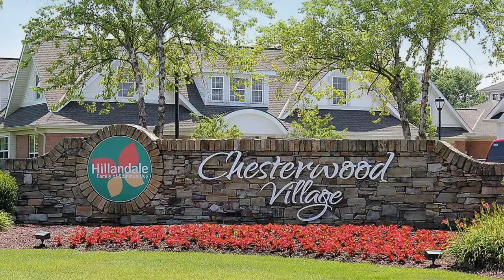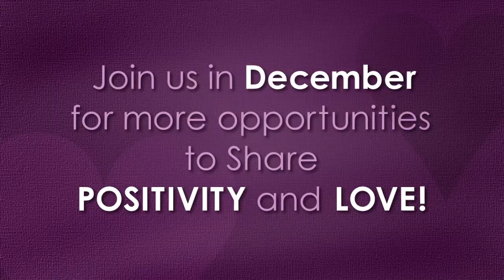sharingthelove Princeton & Chesterwood Villages_v.2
Small things done with great love can make a difference to one person and to a community. Faith Community has begun a church-wide movement sharingthelove where we go out into the community to share positivity and love on the third Saturday of every month.